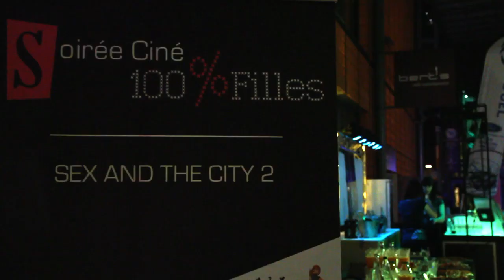Sex and the City 2 - Le Défilé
3'45 • Réalisation : Etienne Perrin
Reportage du show organisé par Repérage Shopping lors de l'avant-première du film Sex and the City 2 avec Sarah Jessica Parker à Lyon.

Boutiques :
Eric Favre / 2 rue Gaspar André, Lyon 2ème
Esprit / 2 rue du la république, Lyon 2ème
Calvin Klein / 16 rue de Brest, Lyon 2ème
Glitter / 38 cours Franklin Roosevelt, Lyon 6ème
Regards Croisés / 50 rue du président E. Herriot, Lyon 2ème
Ludivine Guillot Créations / ludivineguillotcreation.book.fr

Maquillage : Audrey Ebeyer & Maud Revollon pour Imago
Coiffure : Jack Holt
Cadre : Etienne Perrin
Montage : Etienne Perrin